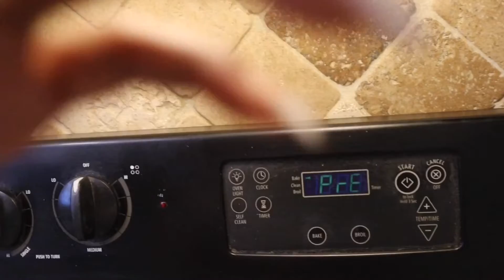Cooking Vlog ✨ What We Ate In One Day!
Hey love welcome back to another Video ✨
In this video I will be making some of my favorite meals for breakfast and dinner, I hope you enjoy ✨